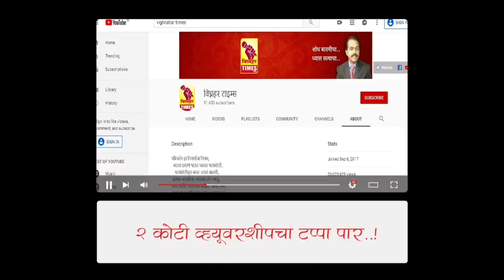ओतूर तरकारी मार्केट l दिनांक 11/3/2023 रोजी पहा काय मिळाला बाजारभाव?